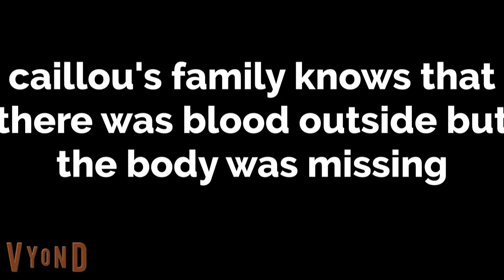siren head in GOanimade